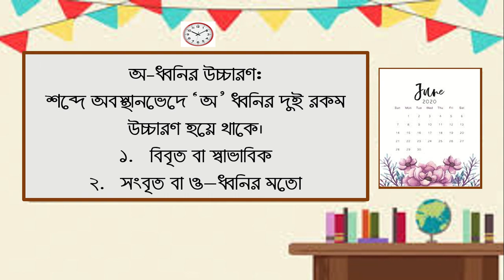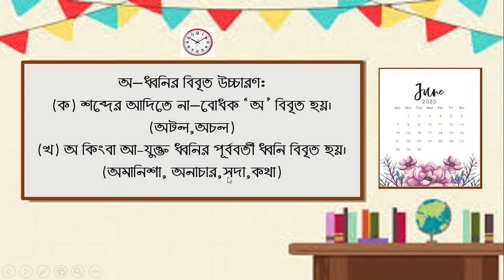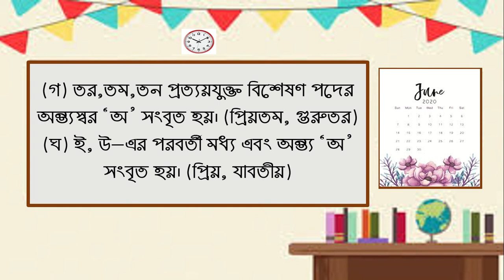স্বরধ্বনির উচ্চারণ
একাদশ শ্রেণি,
স্বরধ্বনির উচ্চারণ (পর্ব-১)